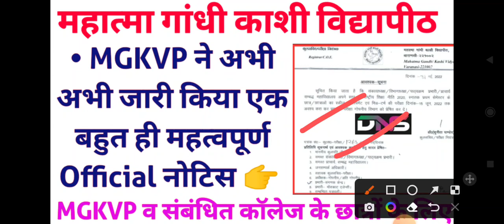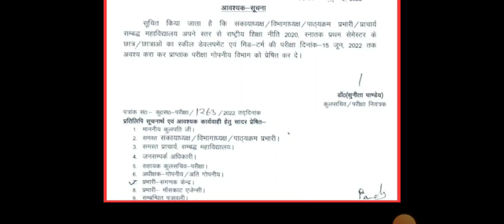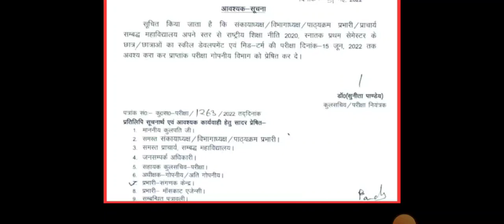महात्मा गांधी काशी विद्यापीठ पर संबंधित कॉलेज के छात्रों के लिए आज की महत्वपूर्ण ऑफिशल नोटिस